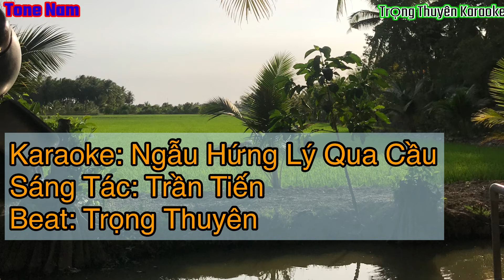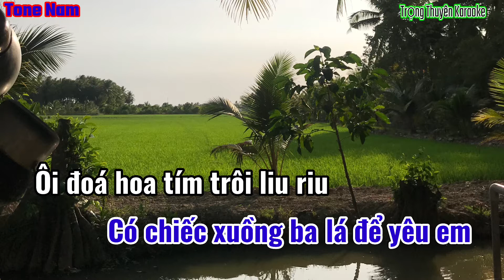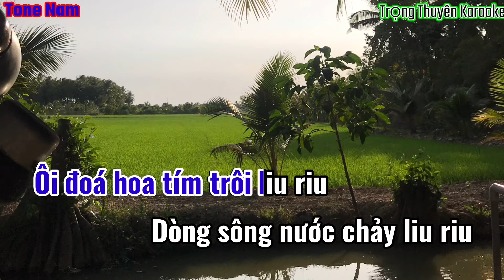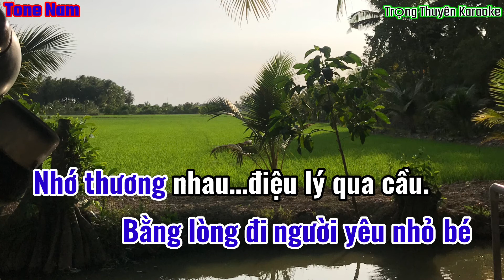Karaoke Ngẫu Hứng Lý Qua Cầu Tone Nam “Nhạc Sống”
-Xin phép “Nhạc Sĩ Trần Tiến và Bên Nắm Giữ Bản Quyền” cho Tôi được phối nhạc,cover lại ca khúc.
-Bài hát gốc,link nhiều Ca Sĩ…